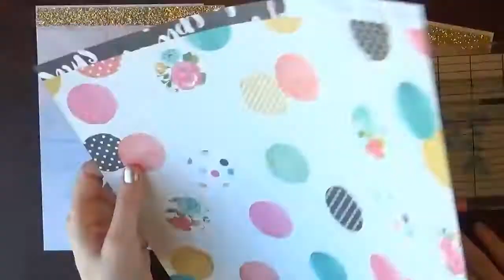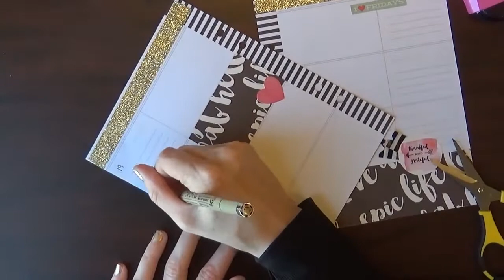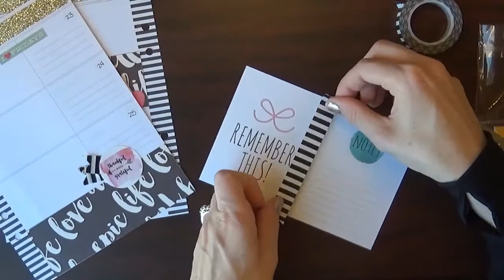Simple Stories Carpe Diem Planner Layout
Just sharing this week's easy peasy planner layout. Doing lots of stickers and papers from Simple Stories!

Stalk Me!

Happy Crafting!